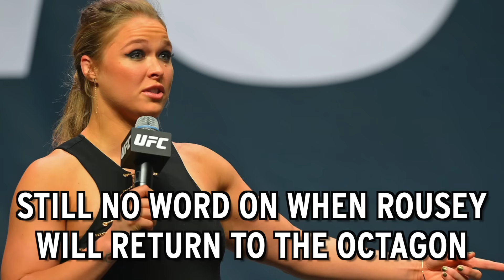Amanda Nunes Singles Out Ronda Rousey As Desired UFC 207 Rival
Amanda Nunes spoke about her wishes for her first bantamweight title defense scheduled for UFC 207.